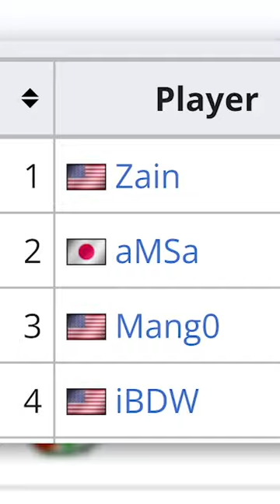How Big is Smash Melee's Skill Gap?